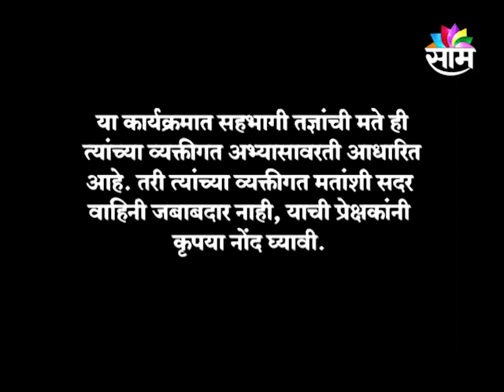23/05/2021/DHAN KI BAAT/MUKUND KHANORE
23/05/2021/DHAN KI BAAT/MUKUND KHANORE